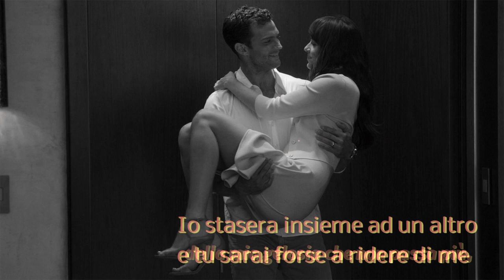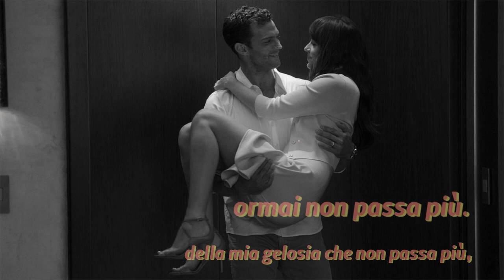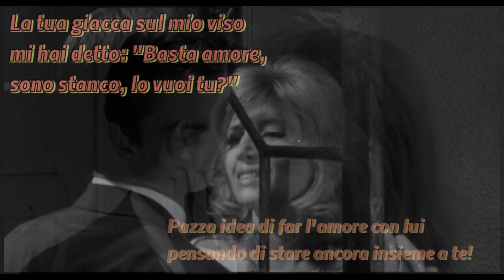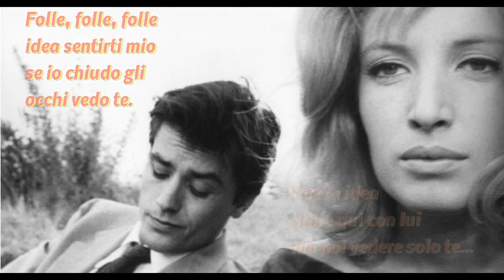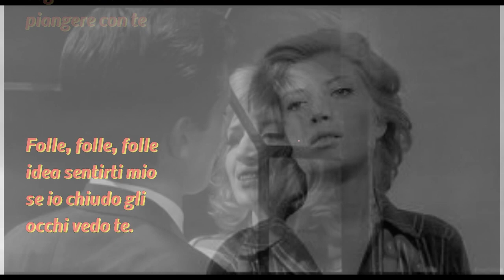Patty Pravo Pazza idea con testo Video Mario Ferraro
Pazza idea Un brano del 1973 Composto da: Paolo Dossena-Cesare Gigli- Maurizio Monti- Giovanni Ullu Cantata da Patty Pravo Immagini da Film "Anastasia steele- Christian Grey" . ""Alain Delon - Monica Vitti""Immagini dal web video realizzato Mario Ferraro.